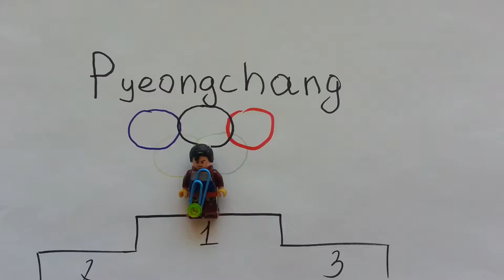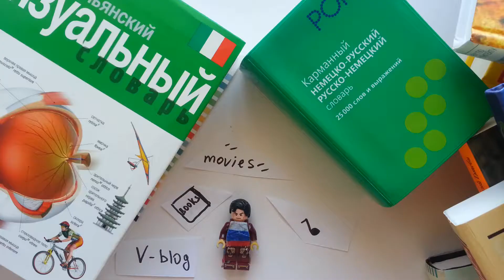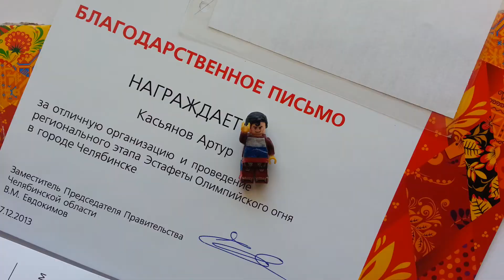Archy Good. Pilot. "WHO I AM?"